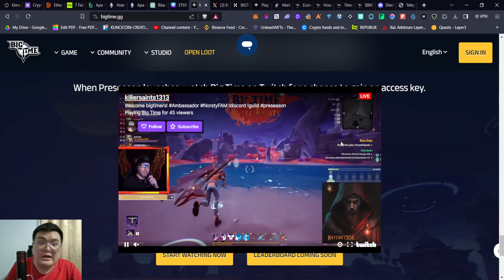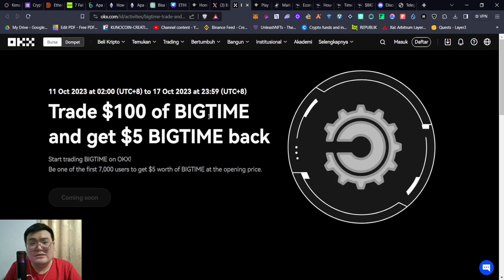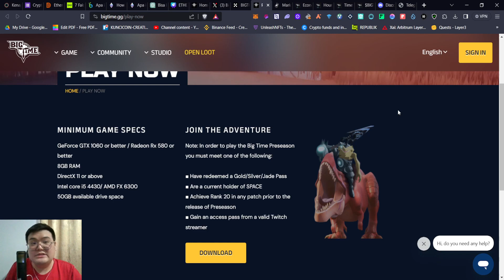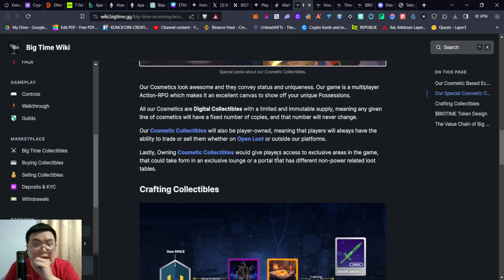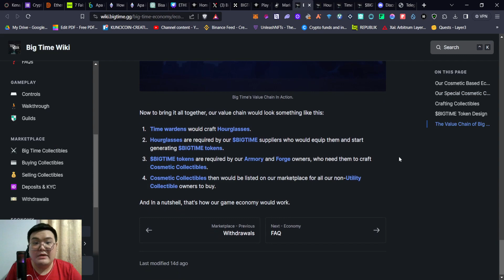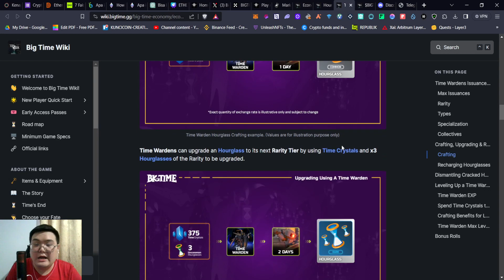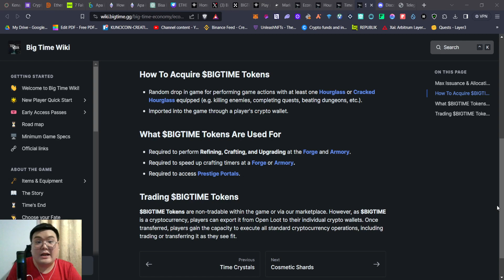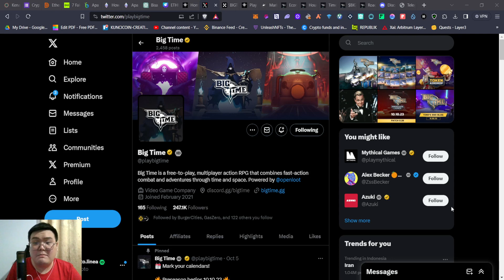BIGTIME WEB3 GAME FREE TO PLAY MMORPG AKHIRNYA LAUNCH SETELAH 2 TAHUN DEVELOPMENT!!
CA: 0x64Bc2cA1Be492bE7185FAA2c8835d9b824c8a194